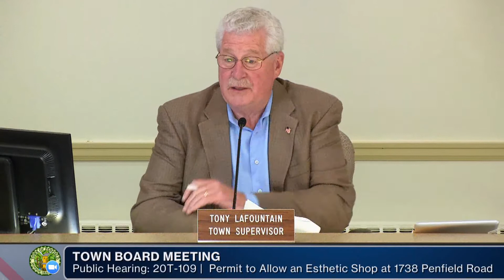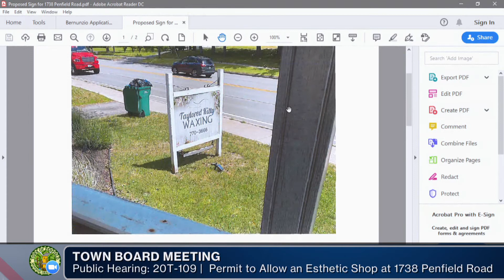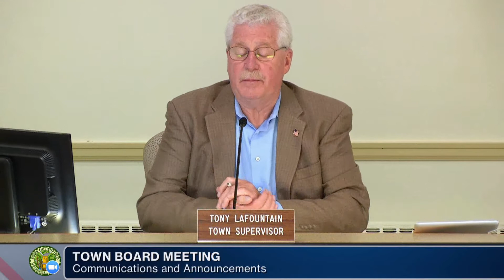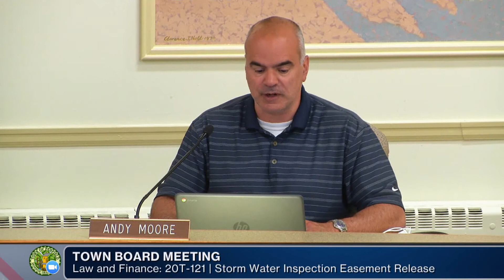2020: June 17 | Town Board Meeting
00:00:13  Call to Order - Pledge of Allegiance - Roll Call
00:03:42  Public Hearing #1
00:18:34  Communications and Announcements
00:21:40  Public Participation
00:22:58  Additions and Deletions to Agenda
00:23:06  Approval of Minutes - May 20, 2020
00:23:53  Petitions
Resolutions by Function: Law and Finance
00:25:28  |  00:28:27 | 00:29:29 | 00:30:42 | 00:32:26
00:33:47  Resolutions by Function: Community Services
00:34:24  Old Business
00:34:32  New Business
00:34:39  Public Participation
00:35:44  Adjournment
Next Meeting: July 1, 2020